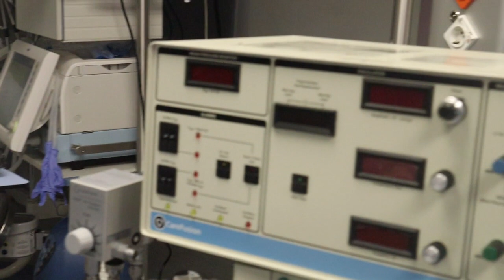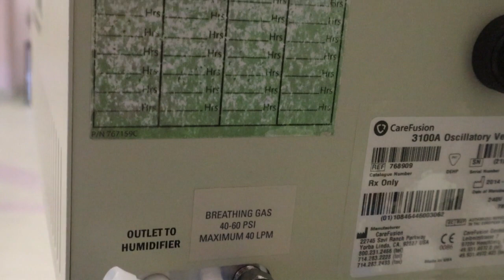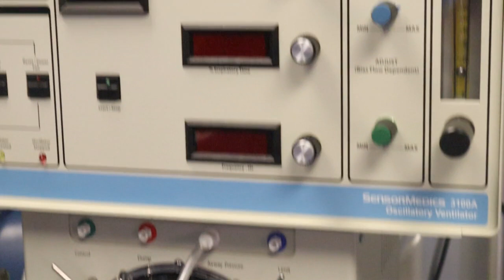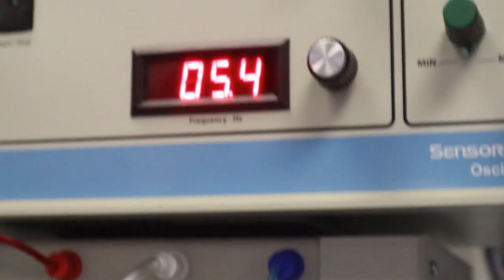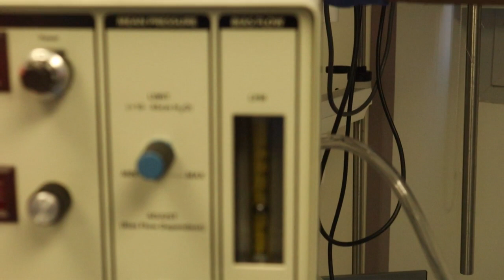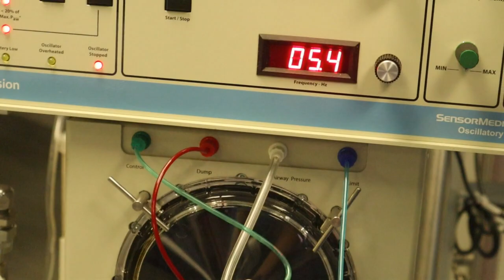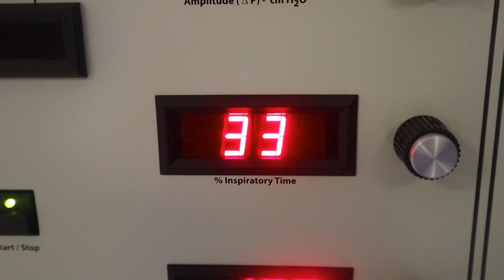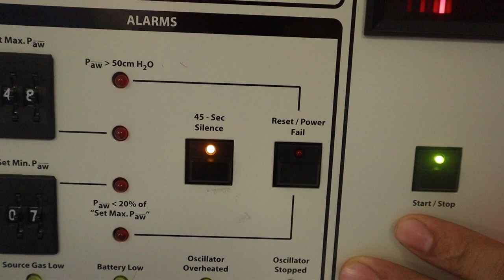HFOV Circuit setup and Calibration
High Frequency Circuit Setup and Calibration